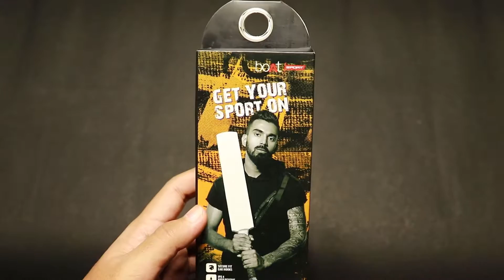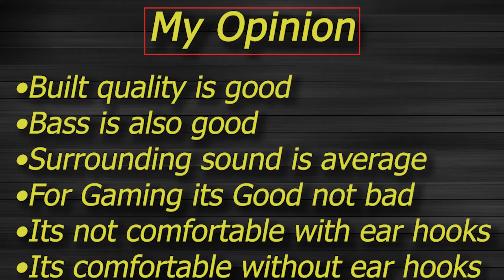BOAT 242 BASSHEADS (Orange) Unboxing And Review At The End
•10mm Dynamic Drivers
•IPX 4 Water Resistant Ear-buds
•3.5 Straight Jack
•It has Carry Pouch
•It comes with Secure Fit Ear Hooks